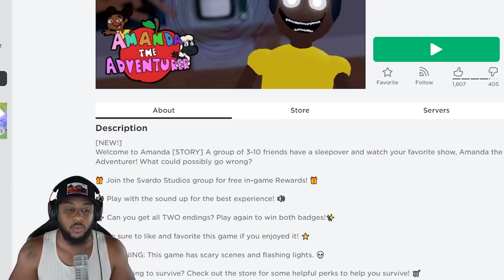ROBLOX AMANDA THE ADVENTURER STORY